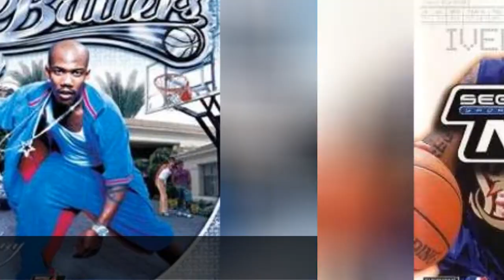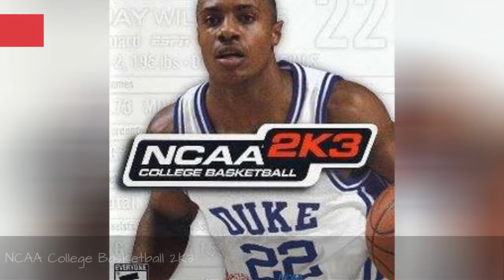The Best Gamecube Basketball Games ➊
If you owned a GameCube at any time during your life, then it's safe to say there were probably a few baller basketball games in your collection. With so many great options to choose from, there was never a shortage of games to play for fans of the genre. Since some games were much better than others, we've decided to rank the best GameCubebasketball games of all time.
This list features the most popular and best-selling basketball games that were released for GameCube. While many of these games were console exclusive, we're allowing non-exclusives to be a part of the list as well. This poll features NBA Street, NBA Courtside 2002, and more. Vote for your favorite video games below.Photo: NBA Street V3/EA Vancouver...more
0:00 - Intro
0:00:08 - Backyard Basketball 2007
0:00:19 - NBA 2K
0:00:29 - Disney Sports Basketball
0:00:39 - NBA Ballers
0:00:46 - NBA 2K2
0:00:57 - NBA 2K3
0:01:04 - NBA Live 2003
0:01:15 - NCAA College Basketball 2K3
0:01:27 - NBA Street
0:01:38 - NBA Courtside 2002
0:01:45 - NBA Live 2005
0:01:56 - NBA Street V3
0:02:03 - NBA Street Vol. 2